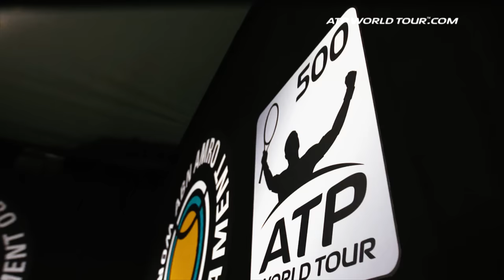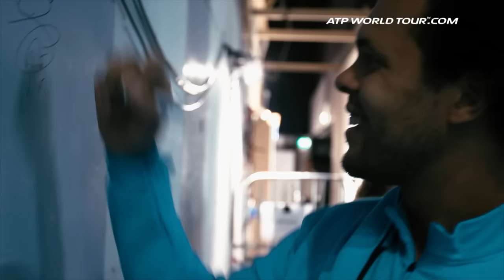ATP World Tour Uncovered: Behind The Scenes At Rotterdam 2017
ATP World Tour Uncovered presented by Peugeot goes behind the scenes at the ATP World Tour 500 tournament, featuring interview with Tournament Director Richard Krajicek, Marin Cilic, Dominic Thiem and Tomas Berdych.